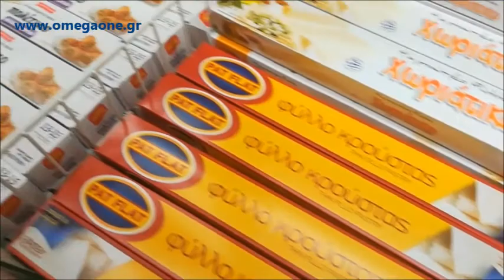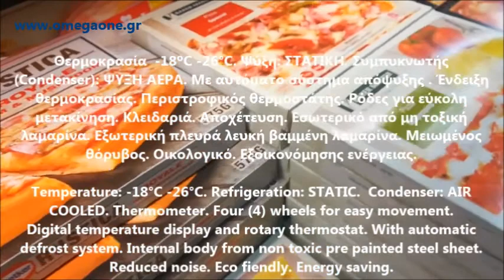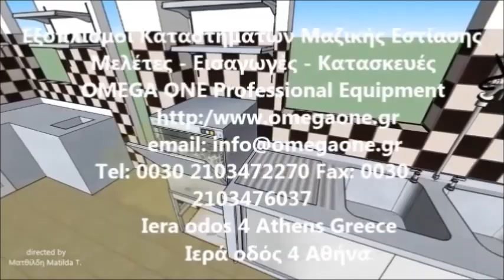Καταψύκτες Βούτες/ Sliding shelving Glass Lid Chest Freezer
Κατάψυξη Βούτα,Κατάψυξη Βούτα τιμές προσφοράς εκπτώσεις,
επαγγελματικοι καταψυκτες παγωτου τιμές,Ψυγεία σούπερ μάρκετ,καταψυκτες με συρομενα κουρμπαριστα τζαμια,
Εξοπλισμός ψυγείων σούπερ μάρκετ τιμές προσφοράς με έκπτωση,Καταψύκτες self service κουρμπαριστά τζάμια,
Κατάψυξη Βούτα τιμή ευκαιρίας,καταψύκτες self service,καταψύκτες βούτα συρόμενα κρύσταλλα τιμές,κατάψυξη κέντρου με συρόμενα plexiglas,Επαγγελματικοι καταψύκτες self service βούτα παγωτου,ψυγεια παγωτου βιτρινες τιμες,Βιτρίνες Προβολής Παγωτού, ψυγεία παγωτου, Επαγγελματικά ψυγεία παγωτού βιτρίνες , Βιτρίνες παγωτού, ψυγεία προβοληςπαγωτου,ψυγεία βιτρινες παγωτου,
Επαγγελματικά ψυγεία παγωτού,Επαγγελματικά Ψυγεία και Βιτρίνες Παγωτού,Βιτρίνες ψυγεια χύμα παγωτού τιμές,
Millennium- N display cabinet, crystal-optimus-16-pan-ice-cream-display-counter, Professional Gelato Display, Ice Cream Display Freezer,ice cream display cabinets,Big Gelato Counter Top Ice Cream Display, Ice Cream Refrigerator,Ice Cream & Gelato Cabinets,Commercial Ice Cream Equipment,Ice Cream Display Refrigeration, ice cream display refrigeration equipment,Vitrines réfrigérées pour crèmes glacées Comptoir à glace 6 compartimentsspeiseeisvitrine auftisch eisvitrine eisvitrine leasing
eisvitrine tischgerät Frigorifer akulloreje  Rashladne vitrine za sladoled  Хладилни витрини за сладолед  Професионални хладилни витрини Vitrina za sladoled MY GELATO Millennium_SP sladoled vitrina Vitrine à crèmes glacées  neuware speiseesvitrine,
gastronomie eisvitrine, eistruhe gastronomie, Eisvitrine Speiseeisvitrine, Vetrina gelati tonda Banco Vetrina Gelateria Jewel
Vetrina gelato  Banco per Gelati Vetrine Refrigerate Vetrina per gelato in carapine  vetrine gelateria Chest Display Freezers offer discount prices, Sliding Curved Glass Lid Chest Freezer range sliding, Sliding shelving Glass Lid Chest Freezer range, Sliding shelving Glass Lid Chest Freezer, sale chest refrigerators,
Vitrina refrigerada mostrador  Gran Gelato Mostrador  en el mostrador de helados sale chest refrigerators price euros,
Curved Sliding Glass Lid Chest Freezer price euros, Chest Display top Freezers offer discount prices, ŠKRINJE ZA SLADOLED
Zamrzivac sa nakrivljenim i ravnim kliznim vratima, Фризер ракла Продавам хоризонтален фризер със стъкла ,Фризер тип ракла, Congélateur coffre avec coulissat portes en verre,
Congélateur portes vitrées coulissantes, Tiefkühltruhen mit Glasdeckel Preis von 260 Euro, Tiefkühlinseln Preis Euro,Tiefkühltruhen mit Glasdeckel 356 liter, Gefriertruhen mit Glasdeckel Schiebedeckel, Gefriertruhe mit Glasschiebedeckel preis,congelatore a pozzetto professionale Congelatori a parete verticali professionali Frigoriferi congelatori a pozzetto vetro professionalicongelatore a pozzetto professionale bianco, Congelador arcón para uso profesional acristalado Congelador arcón acristalado  Congelador puerta corredera  Arcón Congelador puertas correderas zamrzivač s kliznim staklom Zamrzivač sa klizna staklena vrata Zamrzivač sa zaobljenim, kliznim vratima Saldēšanas vitrīna ScanCool Saldēšanas lādes ar slēgtu vāku
Saldēšanas lādes ar taisnu stiklu, Profesionalna ugostiteljska oprema Hladnjak za sladoled  Vitrina za sladoled Lunette Sladoled Hladnjak SLADOLED FREEZER Gelato šaldikliai vitrinos tiesiais stiklais  Šaldikliai tiesiais nuožulniais stiklais Skyve glass deksel Bryst Fryser Kjleskap Med Glassdr शीर्ष खुला झाग दरवाजा गहरी छाती फ्रीजर 200 लीटर छाती फ्रीजर बिक्री के लिए - छाती  45 डिग्री छाती फ्रीजर  श्रृंखला  vrieskist met schuine gebogen